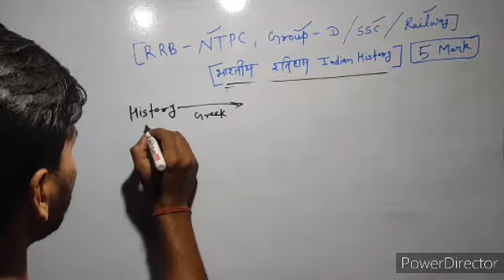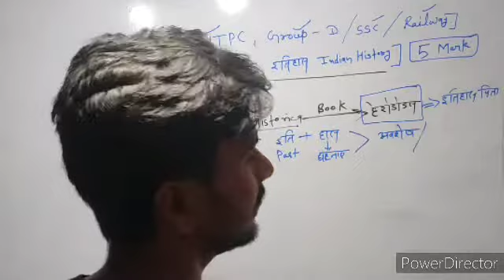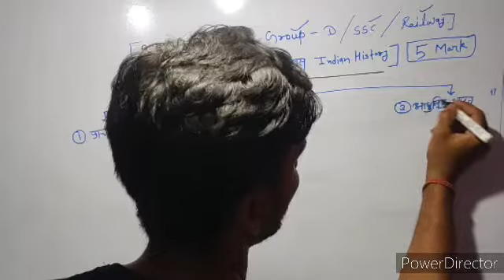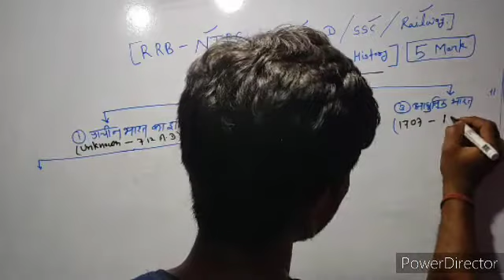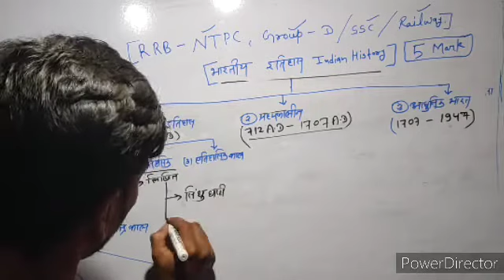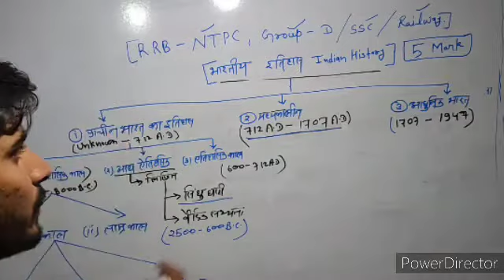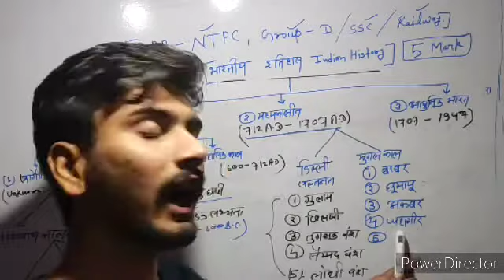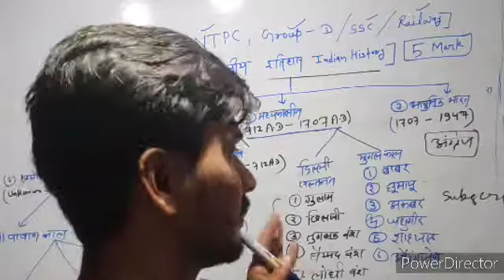CLASS 01 Ancient History . प्राचीन भारत RRB NTPC SSC GROUP-D PCS UPSC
Govt. EXAM  की तैयारी  के लिए इस वीडियो को अवश्य देखे

EXAM  की तैयारी  के लिए इस वीडियो को अवश्य देखे